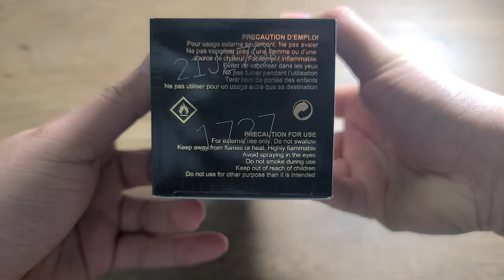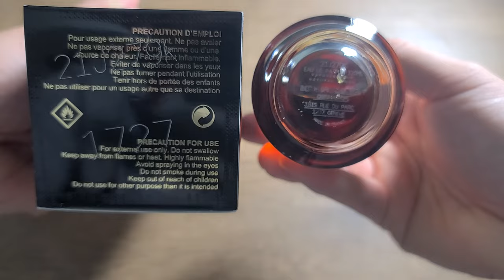Unboxing and Close Up Video of Mancera Aoud Exclusif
Nordic by Crowander